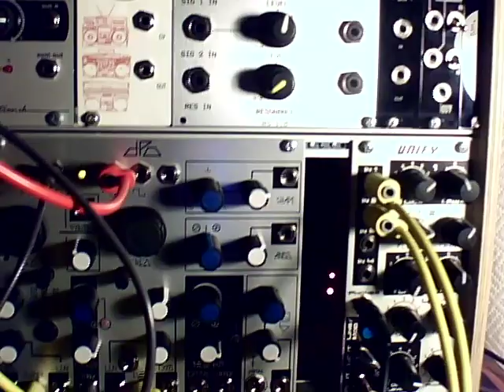Makenoise DPO demo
First patch with Makenoise DPO Oscillator. Two sines sequenced by DIY random looping sequencers, with a touch of FM.